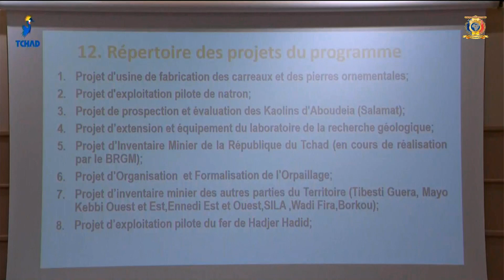مناجم - إطلاق برنامج التعدين في تشاد